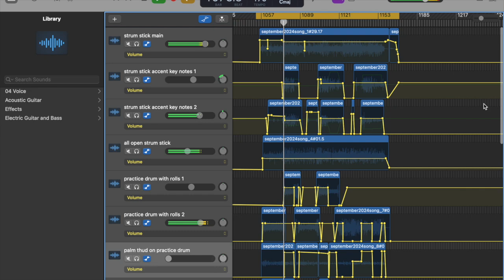The Making of September's Song (2024): alife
Hiiii! Thanks so much for being here :)
I make experimental songs and creative photos on a monthly basis...documenting and sharing the creative process in videos, photos, and write-ups ... These projects take place on Patreon with a mixture of a lot of other free and paid [mindfully created] content (a range of topics, from wellness, to gratitude, to life lessons through art, to all angles of creativity...sharing my creative process, how I use art/music to process my experiences/emotions, and how I create while navigating chronic health issues - get a feel for things If you'd like to know more about the song, a write up and download is available for Patrons of ANY paid tier (starting at $1/month, give what you wish, cancel/change at any time, or try a FREE 7 Day Trial!)